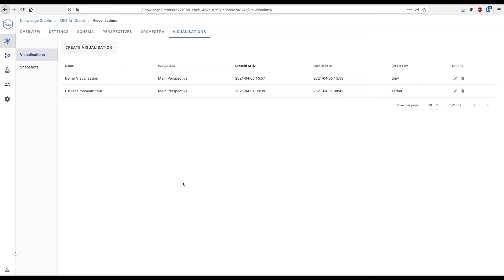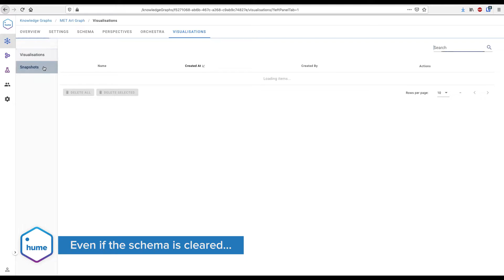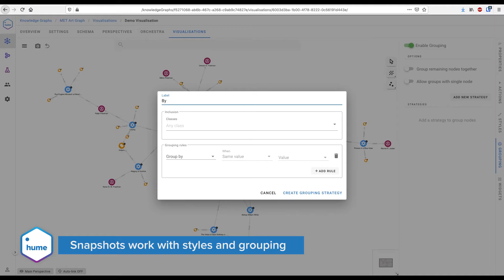GraphAware Hume 2.8 - Snapshots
This video shows Snapshots in Hume and their characteristics: after taking a Snapshot, they are easily accessible to continue exploration, even after the schema changed. Groupings and styles can be used.